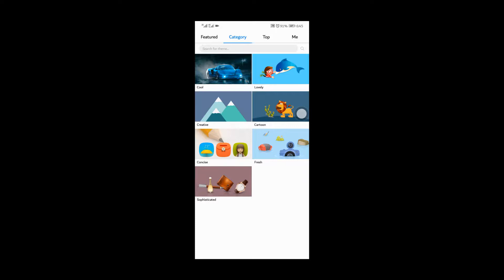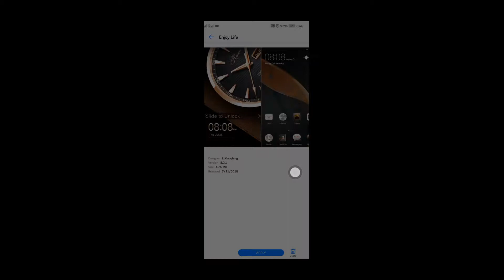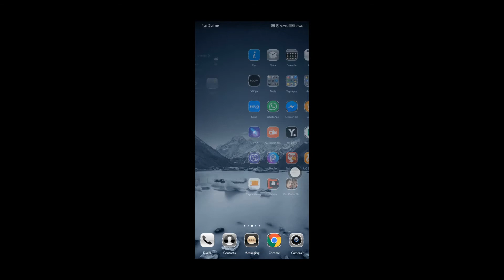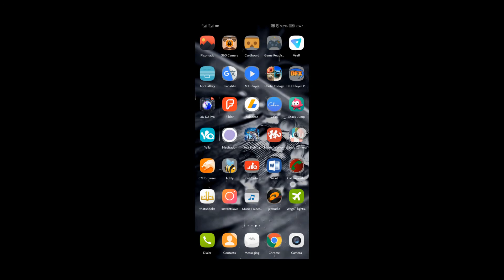أفضل ثيمات هواوي بي20 لايت Best Huawei p20 lite Themes #2018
أفضل ثيمات هواوي بي20 لايت
Best Huawei p20 lite Themes #2018
p20 lite
 The Huawei P20 Lite Dual SIM takes visual appeal and chic to a whole new level. It flaunts a gorgeous Midnight Black finish that looks striking against the vibrancy of the full HD screen. The Huawei smartphone sports a sleek, compact frame that’s almost entirely dedicated to showcase the brilliant 5.84-inch FullView display. The FHD+ screen features a resolution of 2280 x 1080 ...
Download all new Huawei P20 Lite Stock Themes for all EMUI running version. These themes extract from EMUI 8.0 but it works on 5.0, 5.1 and higher version devices. This EMUI 8.0 Themes extracted from Huawei P20 Lite Version. Yesterday Huawei officially launched three smartphones Huawei P20_Lite, P20 and P20 Pro. So developer directly extracts Huawei P20 Lite Stock Themes for EMUI Devices and it works on any Android device that runs on EMUI. The all-new EMUI 8.0 themes can be applied to Huawei and Honor EMUI 4.1, 5.0, 5.1 or above devices. We have upload All Huawei P20 Lite Themes you can download it from google drive (link below).

Already I tested Huawei P20 Lite Themes in my Huawei Mate 9 Pro and Honor 8 and its work perfect for both devices in EMUI 8.0 and EMUI 5.0. The previous week we posted Huawei P20 Stock Themes, all Huawei P series wallpapers and now we share Huawei P20 Lite Stock Themes for EMUI Running Devices. We found those themes in Huawei club forum, thanks to the developer to extract and personally optimize those themes to use all EMUI version and much more.more